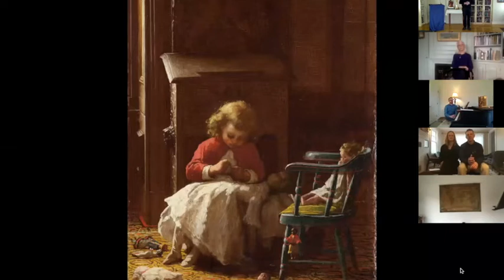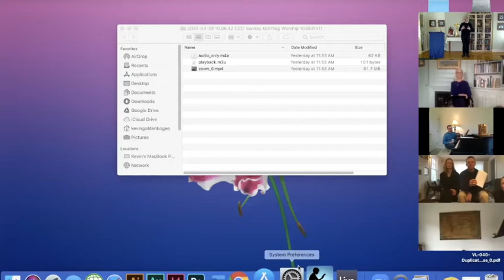CCC Worship - 3/29/2020